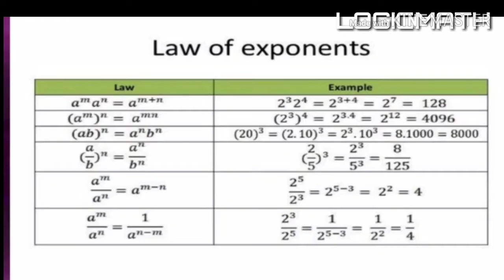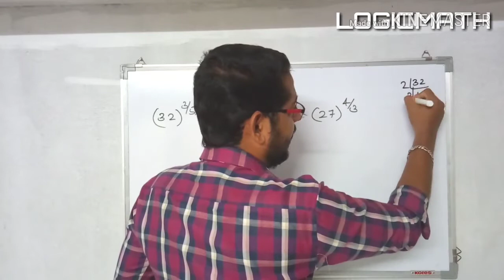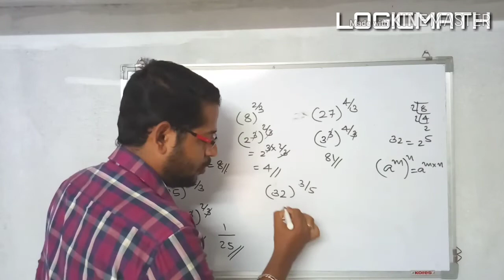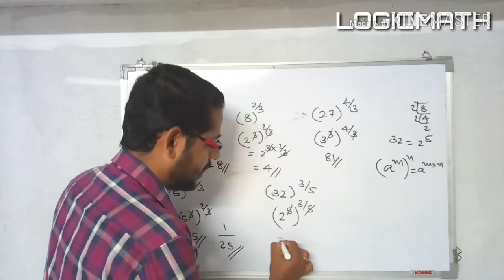Exponents (കൃത്യങ്കങ്ങൾ ) | Malayalam